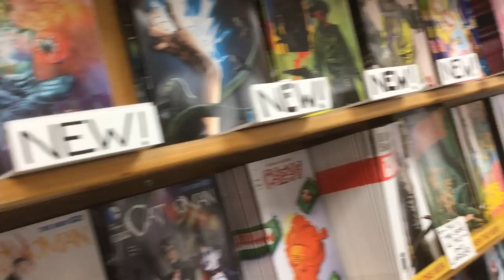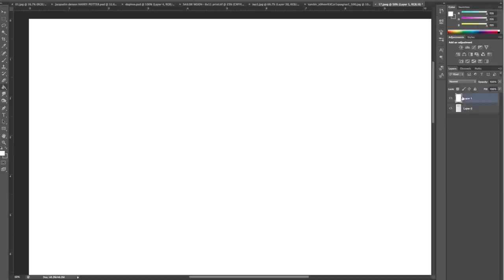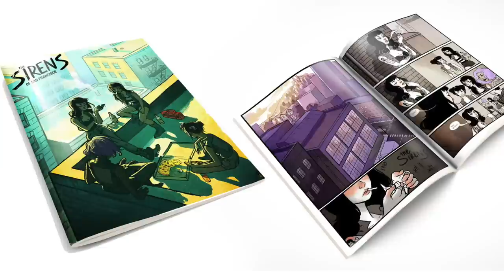The Sirens of San Francisco; Senior Project Video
A class assignment where we had to introduce our final senior project at Laguna College of Art and Design.
The Sirens Comic is available at